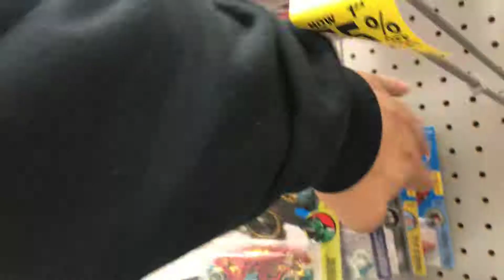Playdays Collectibles visits Rite Aid in Highland CA in search of Hotwheels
Open 7 days a week. Thank you for your business and support. Don’t forget to visit my YouTube channel